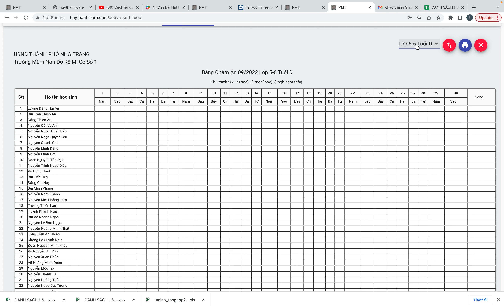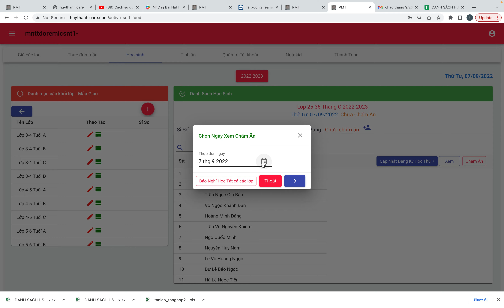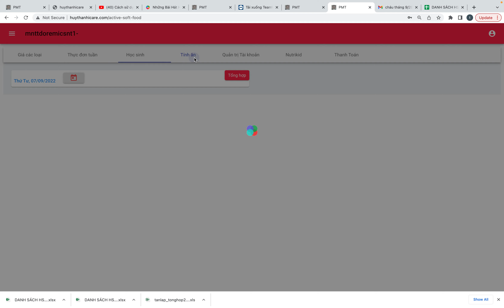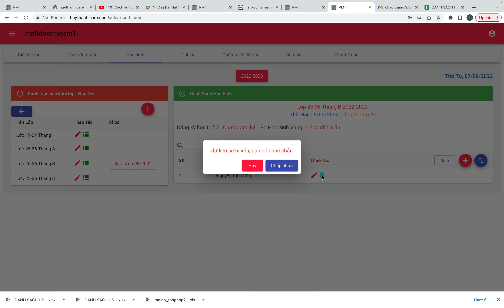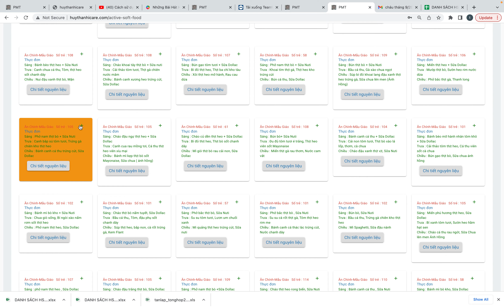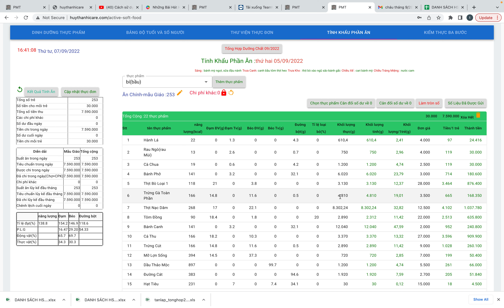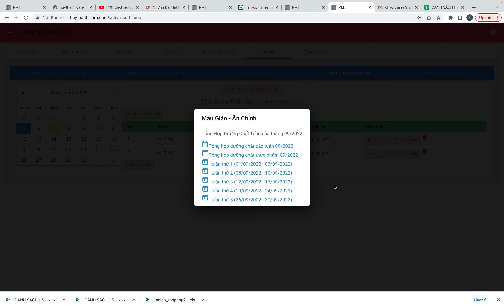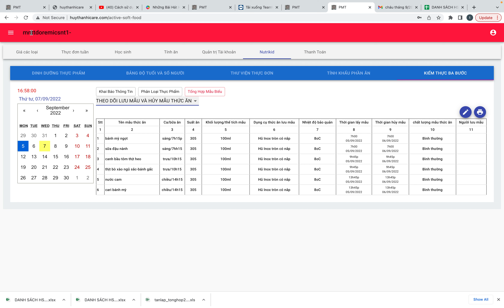Kidtop dinh dưỡng Mầm Non ĐoReMi Nha Trang - báo ăn, tính khẩu phần ăn - kiểm thực ba bước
* ĐƠN VỊ SỞ HỮU PHẦN MỀM: CÔNG TY TNHH VIỄN THÔNG TIN HỌC HUY THÀNH
- Hỗ trợ kỹ thuật: 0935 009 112 (Mr. Tuấn) - Xử lý sự cố liên quan đến lỗi hệ thống phần mềm.
- Hỗ trợ đối tác kinh doanh: 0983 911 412 (Mr. Hùng) - Dành cho tổ chức & cá nhân muốn hợp tác cùng đồng hành và phát triển phần mềm KidTop (Vui lòng Inbox Zalo).

* ĐĂNG KÝ BẢN QUYỀN TÁC GIẢ: PHẠM MINH TUẤN & PHAN MẠNH HÙNG
 Chân thành cám ơn quý khách hàng và các đối tác đã ủng hộ phần mềm KidTop.